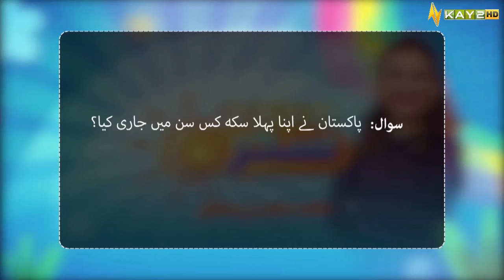Morning Show | Kay2 Sahar with Mishi Khan | 16th February 2024 | Kay2 TV